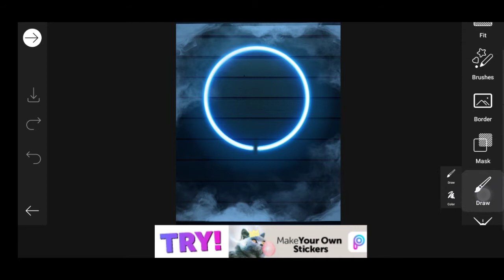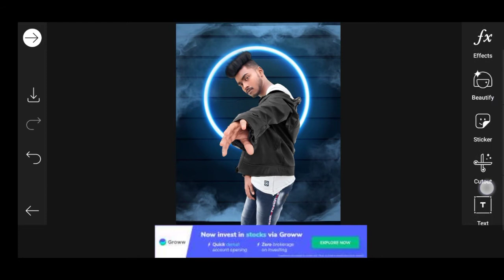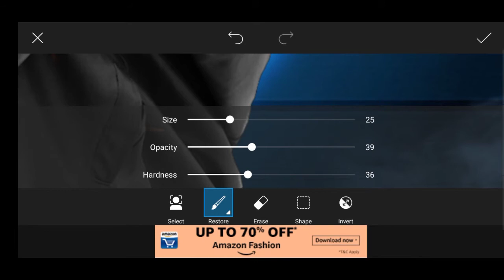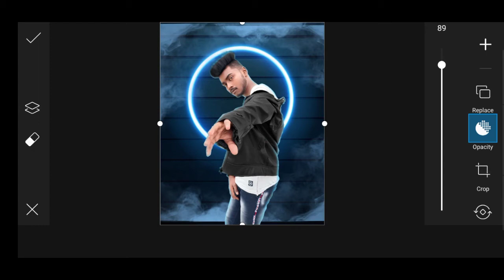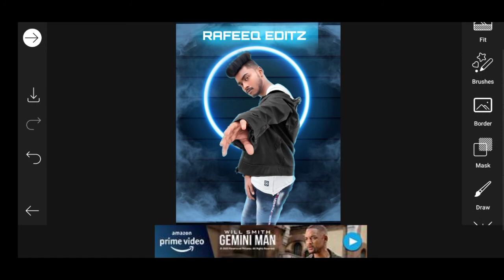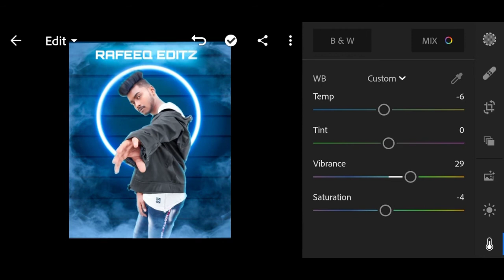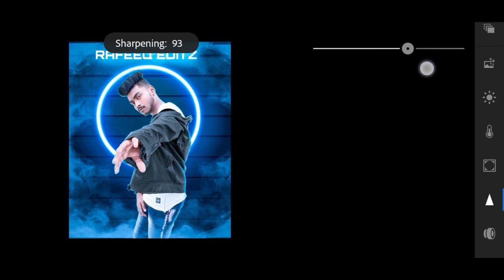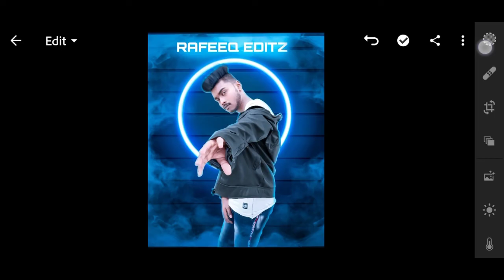How to make rim light effect in picart//mobile pe rim light effect easy steps by step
👉background and stock img

👉Drak house photo editing

👉lighting edit

👉laptop realistic video

👉car money video

👉boat standing

👉house sitting editing

My favorite apps

👉lightroom

👉sketch book

👉Snap seed

I think I brought a smile on your face I hope you have enjoyed video  I hope you like the video so
Plz

Tag me all photos you have edited so I can mention u in instagram story

If u need premium version of lightroom
Check out in my instagram profile

How to edit in phone
How to edit realistic
How to edit manipulation
How to edit in lightroom
How to download ligthroom
How to edit in 2020
Picsart tip and tricks
How to change photo in picart
How to make glow in picart
How to make editing
Remove bh
How remove background
How do manipulation
How edit realistic
How to color
How create